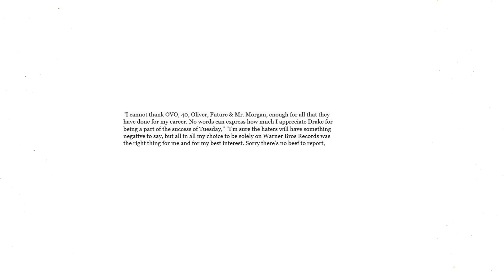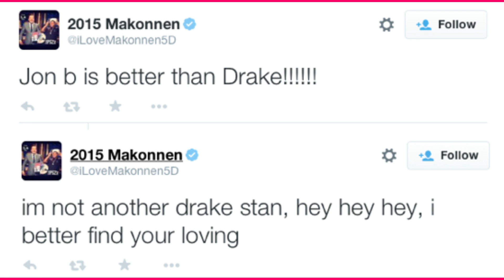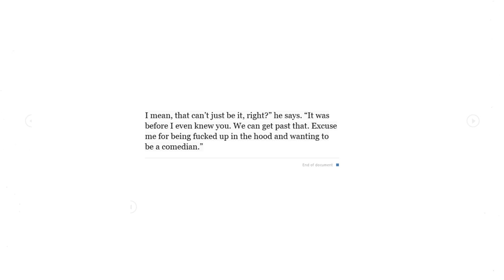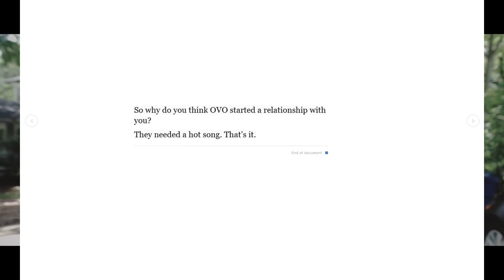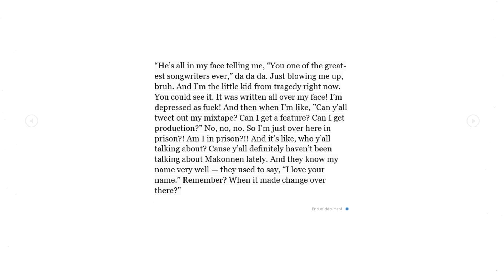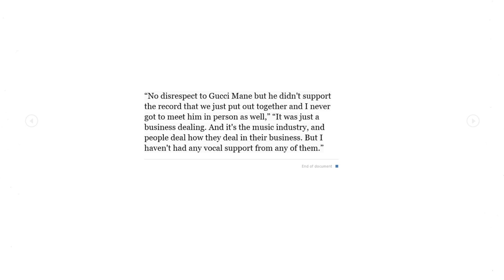What happened to ILoveMakonnen?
When ILovemakonnen Joined Drake’s distinguished OVO label in 2014 it seemed like his career was going to put him in a position that would see him eating off his music for several years. At the time Ilovemakkonen had everything going for him, he had just signed with the biggest artist in the game, he had a chart topping hit with drake called Tuesday that peaked at number 12 on the Billboard hot 100 that was also certified platinum by the RIAA and with all the success that Ilovemakonnen achieved within a short space of time many of us thought he would be a mainstay with hip hop culture. Unfortunately, this was not the case and Ilovemakonnen was dropped from Drake’s OVo sound label in 2016. Since his split with OVO Ilovemakonnen has struggled to remain relevant within hip hop conversations and this begs the question, what happened to ILovemakonnen?